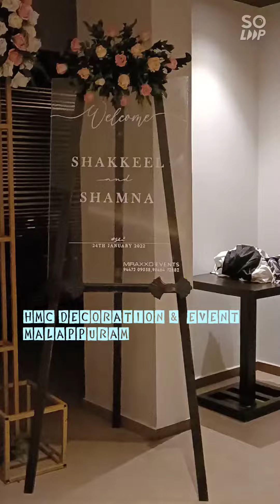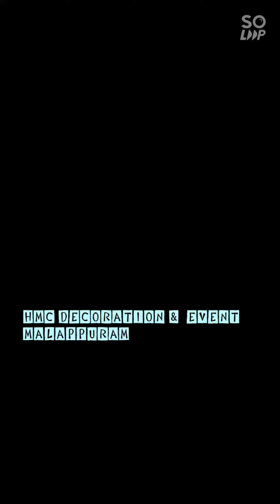Nikah |stage work |fresh flowers work |lighting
HMC DECORATION & EVENT MALAPPURAM